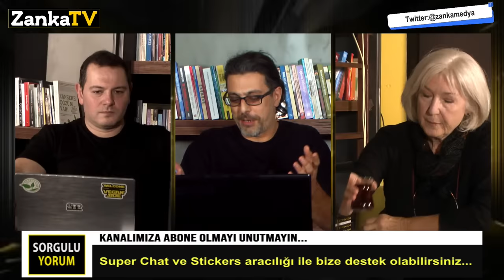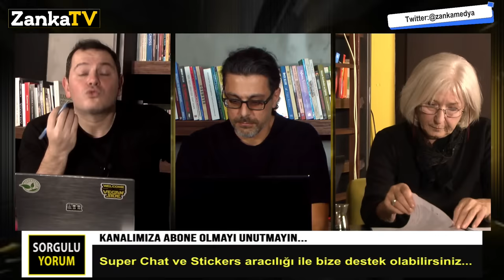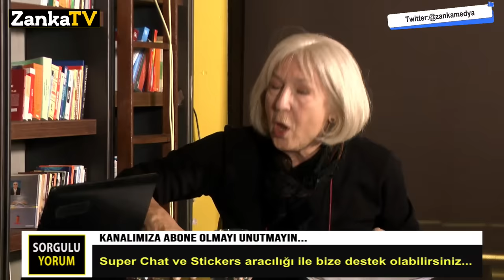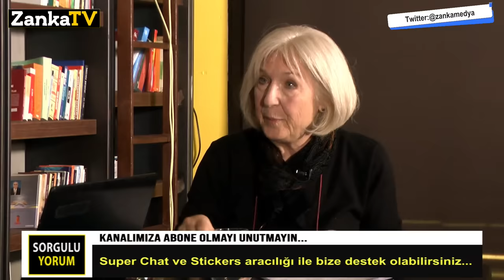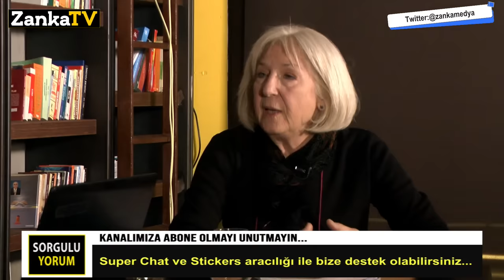Anahtar Tv & Zanka Tv Ortak Canlı Yayını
🔑Banu Avar ve Hamza Yardımcıoğlu, Ferit Atay'ın sorularını yanıtlıyor...